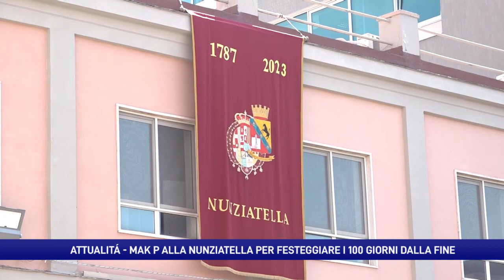Nunziatella, cento giorni all'alba. Il Mak P ed il passaggio della stecca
Cerimonia del Mak π 100 per gli allievi del 233mo Corso, che si apprestano a finire il loro percorso formativo presso la Scuola Militare “Nunziatella”, il “Rosso Maniero" di Napoli. Con il “passaggio della stecca” gli allievi uscenti hanno simbolicamente conferito ai più giovani il compito e l’onere di trasmettere e far rispettare le tradizioni che da sempre contraddistinguono la storia della Scuola